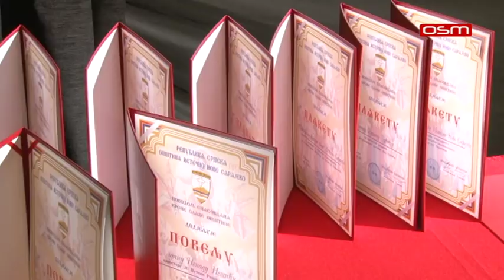SLAVA OPSTINE INS 17 05 2018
SLAVA OPSTINE INS , PRILOG U DNEVNIKU OSMTV 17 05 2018